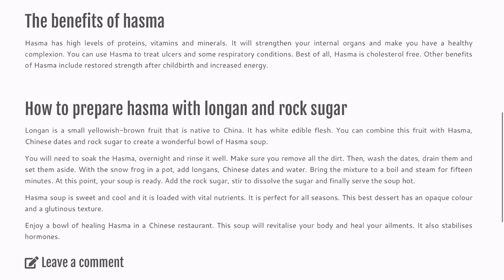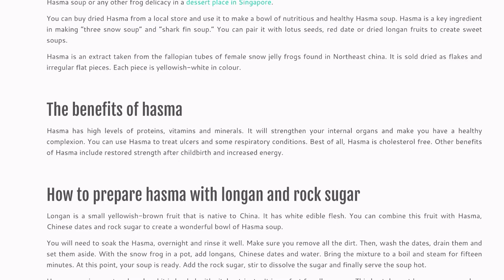I Became A Millionaire By Cooking and Selling Frog Fallopian Tubes in Papayas. Perfect World Mobile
THE EASIEST WAY TO GET RICH FAST! Some people like fried chicken, I like HASMA AKA FOOD OF THE GODS, ALSO KNOWN AS FROG FALLOPIAN TUBES.  HOW TO GET 200K-800K GOLD A DAY!  WATCH AND LEARN THE STRATEGIES NEEDED TO BE THE BEST That will benefit ANYONE!  I WILL EXPLAIN STEP BY STEP The Process to Wealth and escape poverty! INCREASE YOUR BATTLE RATING WITH THE MOST POWERFUL LEGENDARY GEARS with the Gold you make from frog Fallopian tubes! WATCH NOW AND GET STRONG FAST IN PERFECT WORLD MOBILE!

WATCH THE VIDEO FOR GREAT TIPS! IN PERFECT WORLD MOBILE TO BE THE BEST AND STRONGEST!

MAKE MILLIONS WITH LIFE SKILLS

Perfect world mobile Enhancement guide to +10

PERFECT WORLD MOBILE ENHANCEMENT REFINEMENT GUIDE 10 TO +15

Well watch this video for a review with pro tips that you will only find on OmniFlash!  Tell me what You want to be in the next video

TO ENTER THE FREE $25 iTunes or Google play gift card give away
1. Like the video
(Commenting in multiple videos increase your chance to win!  However multiple comments in one video only counts as one entry per video
5. On  JUNE 30TH 2020 I will contact the winner of the $25 gift card through their comment on YouTube and ask if you want a $25 google or apple itune gift card!  AND I WILL EMAIL You the code. The Email you give me must be a new temporary one used only to get the code. Do not tell me your personal email. These will be USA GIFT CARDS.

If you win...YOU WILL BE RESPONSIBLE TO MAKE A USA PLAY STORE OR APPLE ITUNE STORE ACCOUNT IN ORDER TO USE THEM.